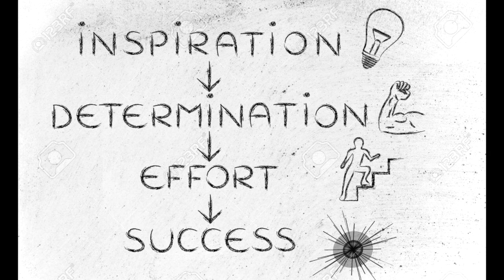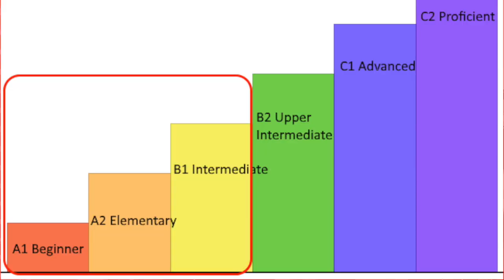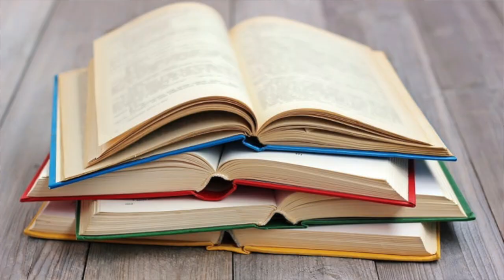How to maintain the language level? TIPS and EXAMPLES from a polyglot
In this video I'm talking about one of the most common problems among language learners -  how to maintain the level in a language and not forget it.
So, here I'm expressing my point of view about this problem and also describe my own experience with this matter.